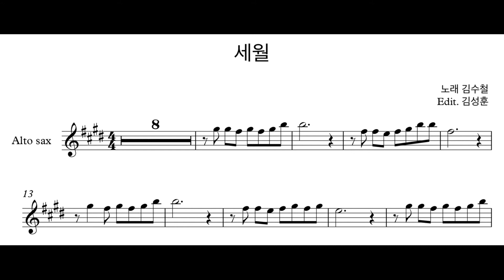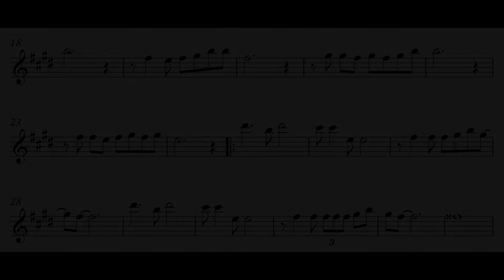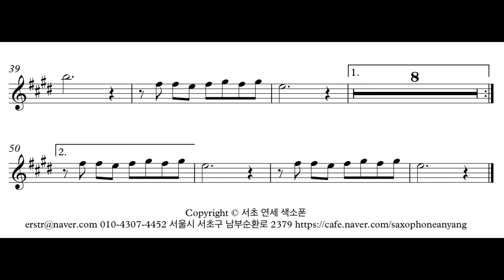(색소폰연주) 김수철 - 세월 Alto sax 서초 연세 색소폰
김수철의 세월을 알토색소폰으로 연주했습니다

Inst - 유투브